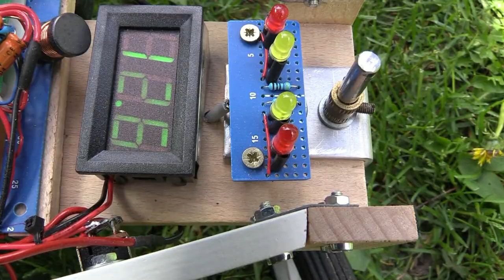Remote-controlled camera platform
Oma valmistama kauko-ohjattava kameran kuvausalusta. Toimintasäde n.200m , Kamerasta tulee realiaikaista  videokuvaa tabletille. Käyttöjännite 12V virta n.0.5A. Mittari akkujännitteelle, ledit toimintojen osoituksee.